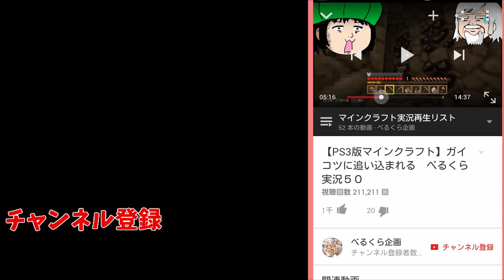【COD:BO3】フラグ大好きおじさん【DOM】 べるくら実況８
ブラックオプス３再生リスト